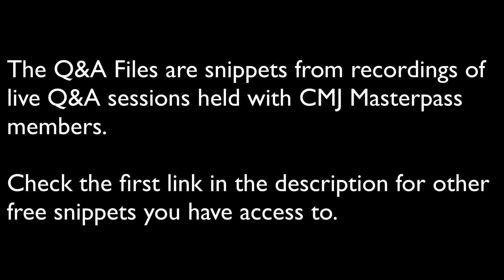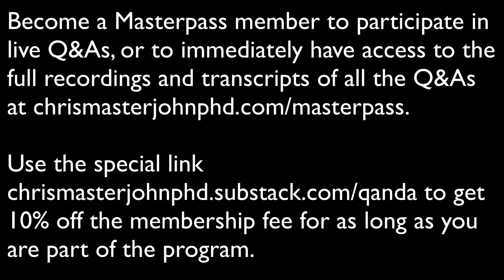Why is an IV more hydrating than salted water?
Chris Masterjohn, PhD is the Founder and Scientific Director of the mitochondrial test mito.me. Short Answer: If it can’t be explained by the dose of salt, it may be that the salt is not being absorbed orally. Glucose, starch, or simply a meal consumed alongside the salted water may help with this.

This is a clip from a live Q&A session open to CMJ Masterpass members. In addition to this episode, you can access five other free samples using this link:

In that batch of free episodes you will also find the answers to these questions:

*Protein and Longevity
*How to Increase or Decrease SHBG?

If you want to become a Masterpass member so you can participate in the next live Q&A, or so you can have access to the complete recording and transcript of each Q&A session, you can save 10% off the subscription price for as long as you remain a member by using this link to sign up:

This snippet is from the August 15, 2022 AMA. The full recording and transcript is reserved for Masterpass members. Here is a preview of what’s included:

*Does which food you eat matter when everything is digested anyway?
*How to know if your nitric oxide is dilating your blood vessels properly?
*How big of a problem are transient glucose spikes above 140 mg/dL?
*Can I take too much collagen?
*What is the maximum dose of cod liver oil safe to use long-term?
*How much A is safe to take when I need so much to resolve my symptoms?
*Generalizing from cell studies of green tea catechins to cups of green tea per day.
*What to do about lumbar discs bulging?
*Why would vitamin K2 cause a nosebleed?
*How to balance A with D when I react poorly to D and need so much A?
*Why would COVID decrease HRV long-term?
*How to raise secretory IgA?
*Rapid-fire answers to pre-submitted questions that didn’t win the contest: alternatives to bone meal powder, herbal tea and nutrient absorption, retinol-binding protein, improving fat digestion, metal provocation tests, fatty liver, high-dose B vitamins, eyebrow thinning, itchy bumps after exercise, brain fog and rifaximin, low cholesterol, tolerating chlorine pools, cycling nutrients, copper toxicity, stopping supplements before blood tests, COVID vaccines causing post-nasal drip, natural vs synthetic vitamins, absorbing iron through baths, elevated EPA and DHA in RBCs, COVID affecting the vagus nerve, supplements for athletic performance, when water doesn’t hydrate, tics and Tourette’s, recalcitrant homocysteine, fraud and corruption in scienctific research.